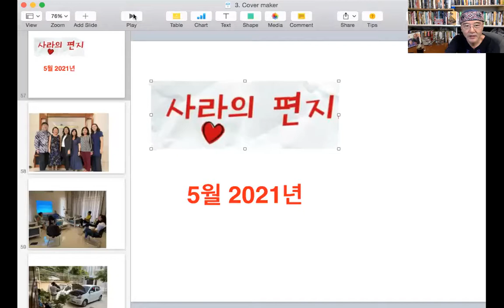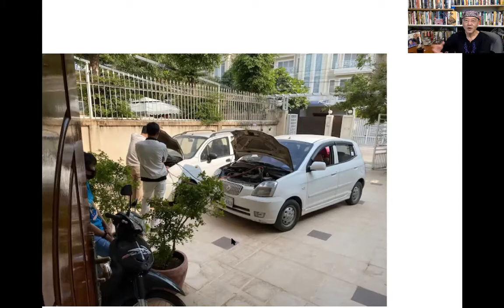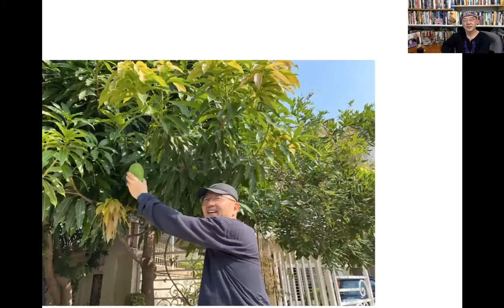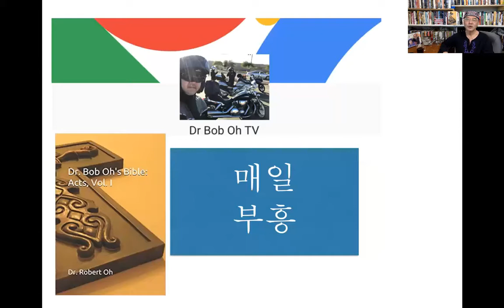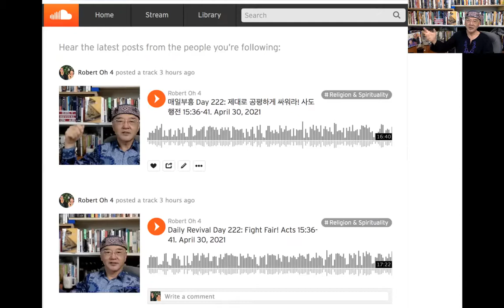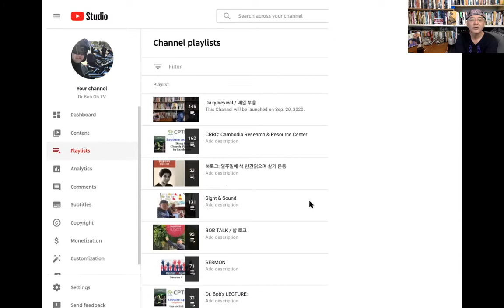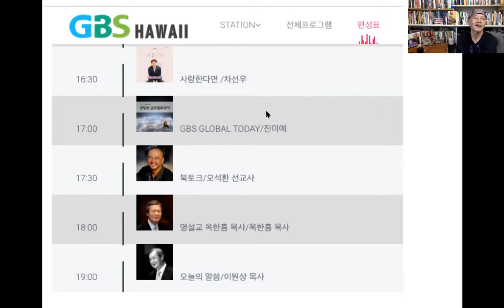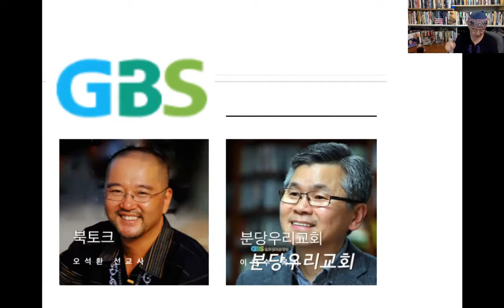5월 사랑의 편지: 기도해 주셔서 너무나 감사 합니다! 할렐루야!!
닥터 밥오 TV 방문을 환영 합니다.Amazon Link for the Commentary on Acts 2